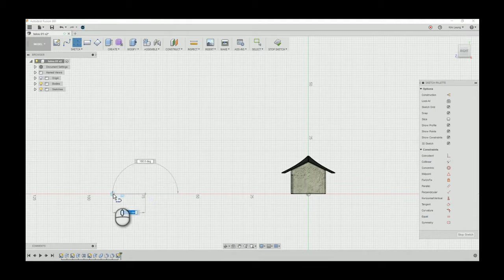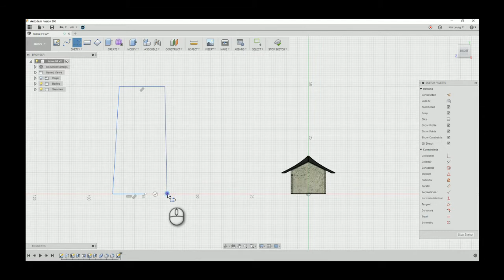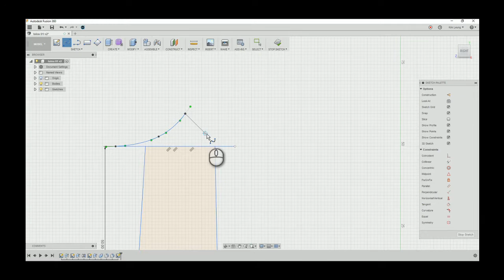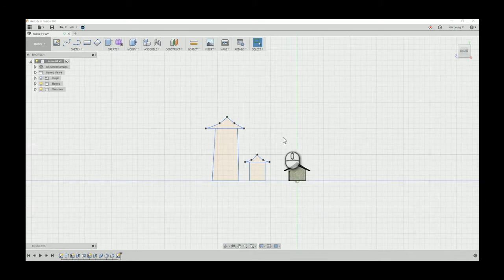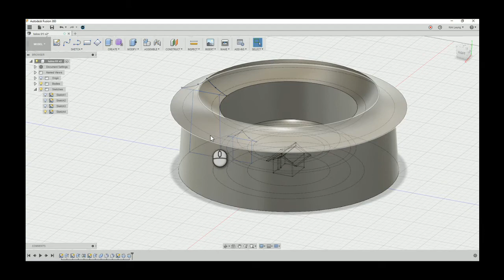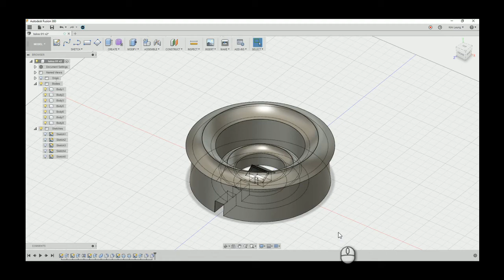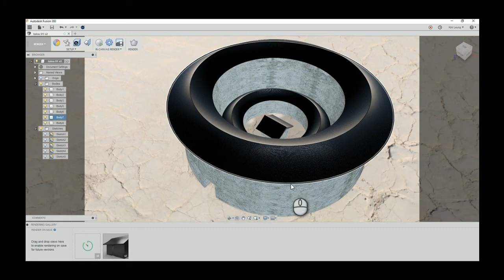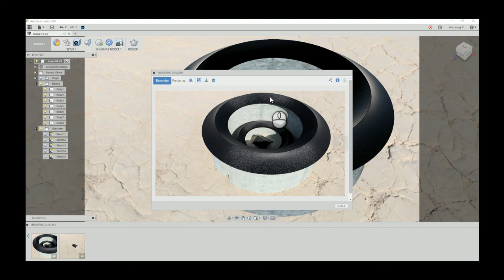Fusion 360 教學 土樓 Tulou ◤03◢(Kiraemon有聲Tutorial )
Fusion 360 教學 土樓 Tulou Part3 第三集
Autodesk Screencast 教學 （鍵盤指導）